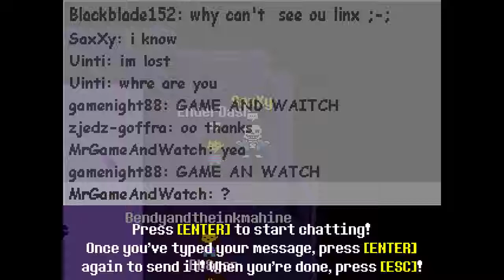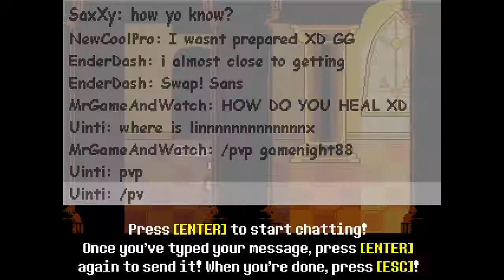The dumb judge (Fan game by RickyG) Undertale: Don't Forget M-player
I was trying to show the ruins place, but eh.

Creator of the game. Or just Ricky's YT and GJ account